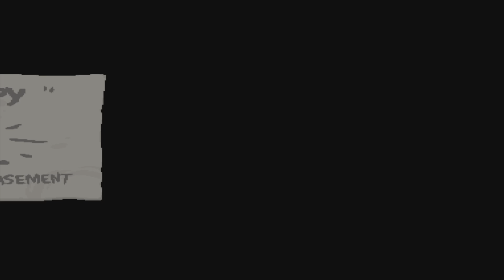Taking Lilith to Mother!! A Compound Fracture run!! 🦴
Lilith with Compound Fracture & some Dark Familiars !